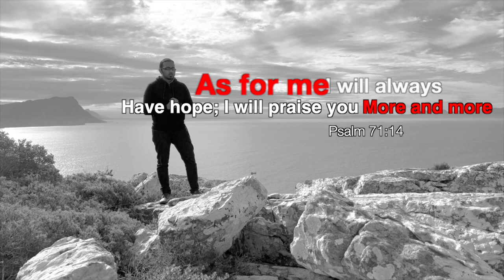Take your relationship with God seriously, it is very important, Powerful Message and Prayers